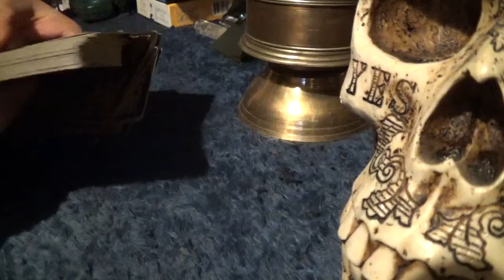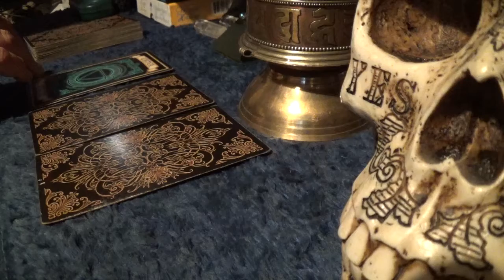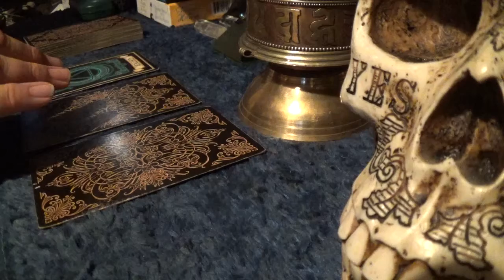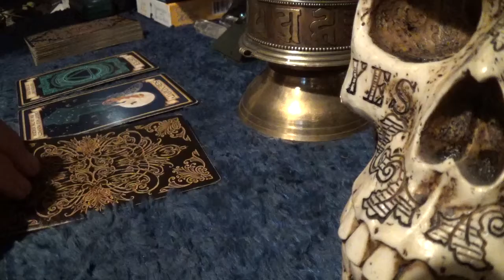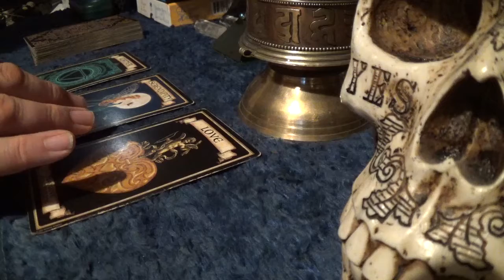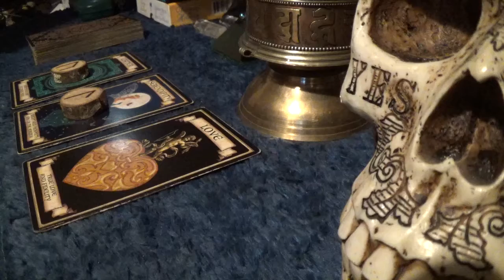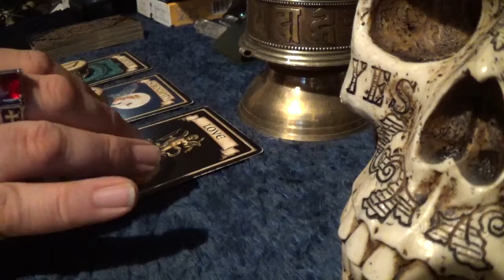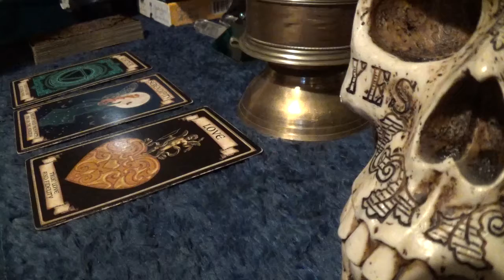Fortune Card & Rune Reading for Lexi Spears - Thursday, 18th January, 2018